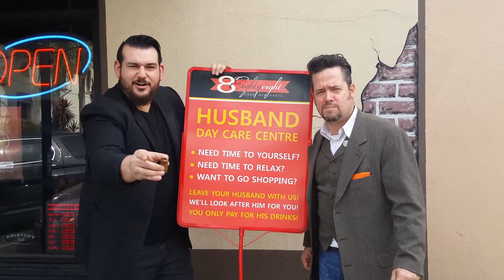On The Stage With Jacob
CAO Cigars, CAO Cigar night and live music Saturday!